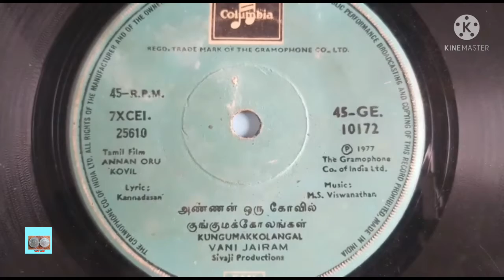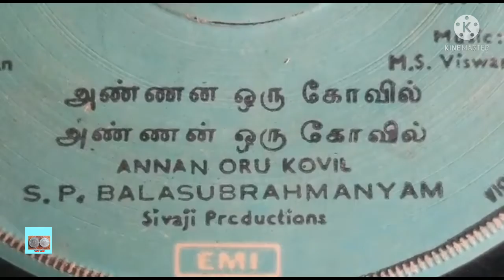One Rupee Coin (1987) - அண்ணன் ஒரு கோவில் Movie Record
Year  - 1987

அண்ணன் ஒரு கோவில்

வருடம் - 1977

இசை  - மெல்லிசை மன்னர் M.S.விஸ்வநாதன்